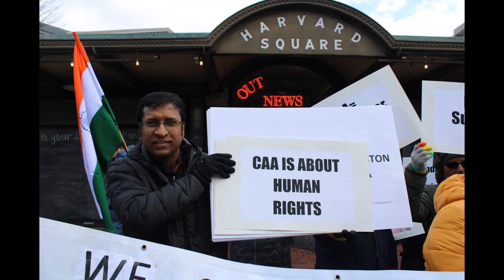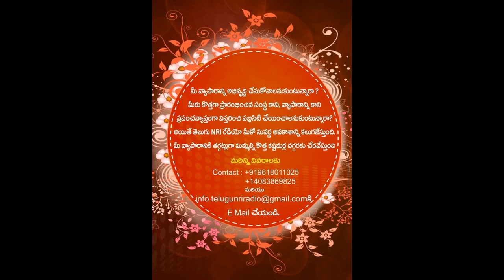CAA support rally in Chicago,Atlanta,Boston,NewEngland (USA),London in front of Parliament House(UK)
Atlanta NRI'S Support CAA
CAA SUPPORT Rally today at Harvard university Boston
NRIs from NewEngland at Harvard Square to support CAA
CAA support rally in Chicago.  Around 3 to 4 hundred people showed up to show the solidarity with Indian government.
  CAA support rally in London in front of Parliament House. people from  Pakistanis, Bangladesh and Afghanistan too joined in support